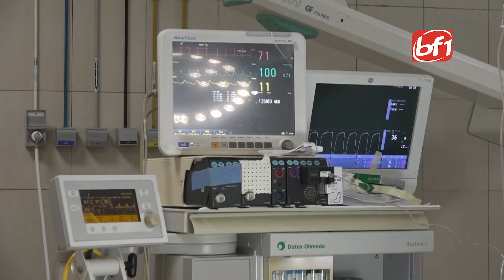Burkina Faso: 60 personnes vulnérables bénéficient gratuitement d'une chirurgie maxillo-faciale